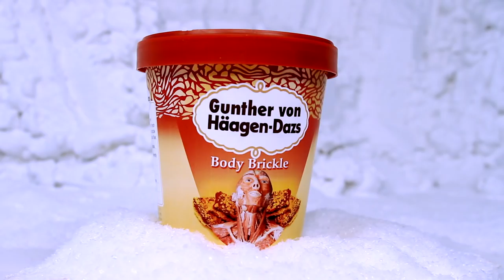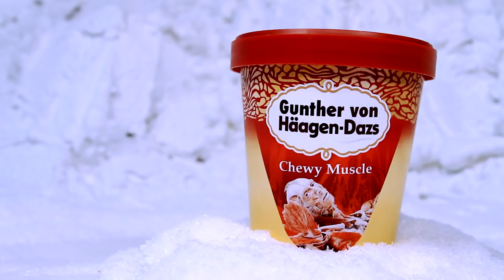Gunther von Häagen-Dazs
No visit to Body Worlds would be complete without a scoop or two.   A different kind of anatomy lesson from the "medical educators" at The Art of Bleeding